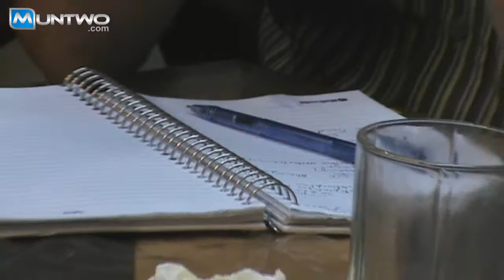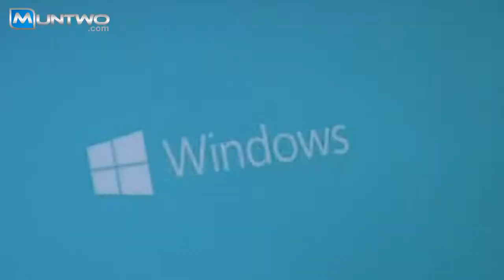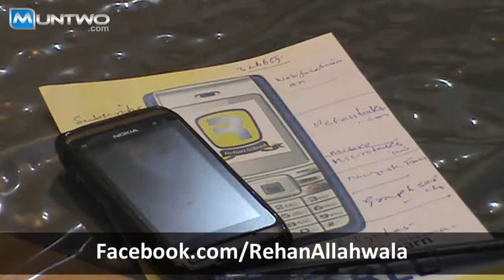Rehan Allahwala Speech on Advantage of Social Media | Karachi Press Club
To let Journalists of Pakistan realize the importance of social media, Rehan Allahwala conducted a speech at Karachi Press Club in September 2013. Print and electronic Media journalists attended the event and asked relevant questions from Rehan Allahwala